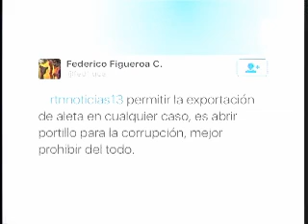MarViva - Erick Ross habla sobre el manejo de la Pesca de Tiburón en RTN Canal 13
Entrevista en el RTN Revista del Sistema Nacional de Radio y Televisión (Sinart), sobre el manejo de la pesca de tiburón.